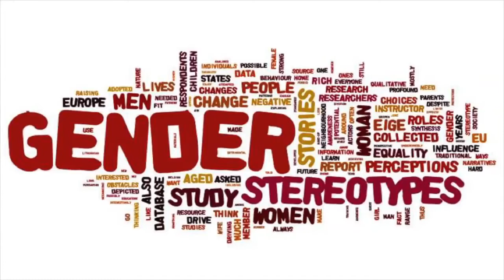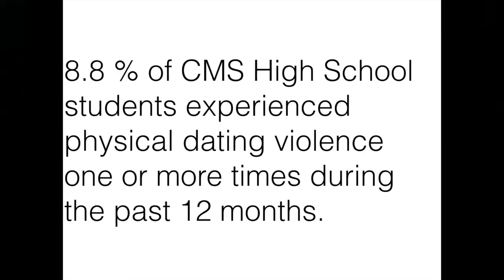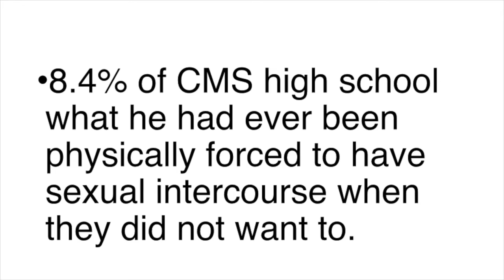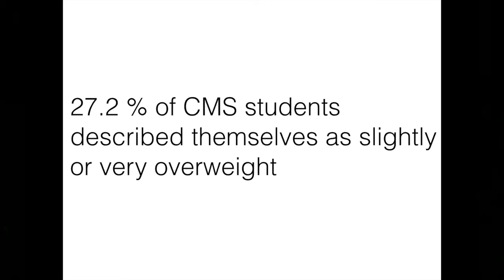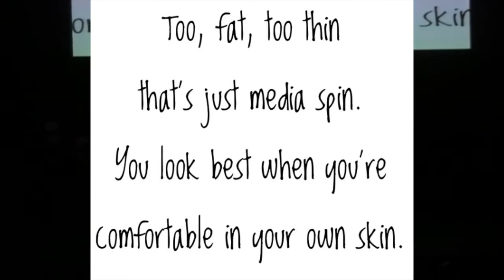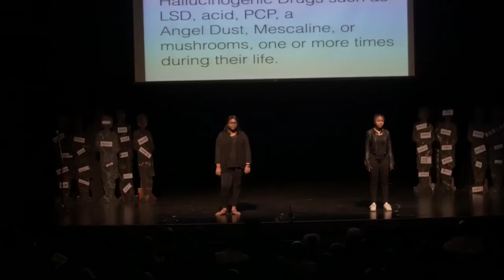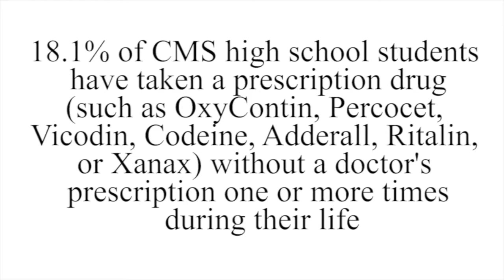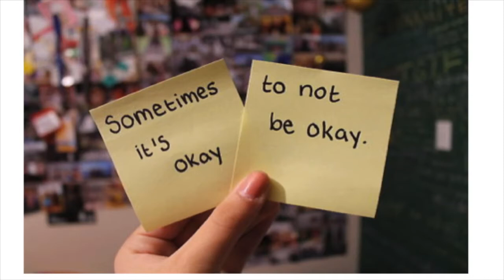The Big Picture 2016